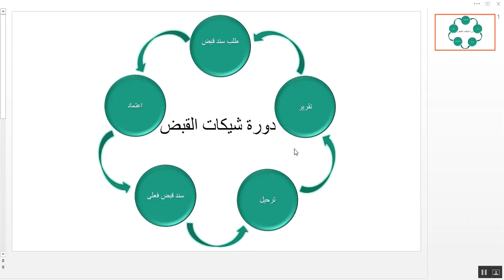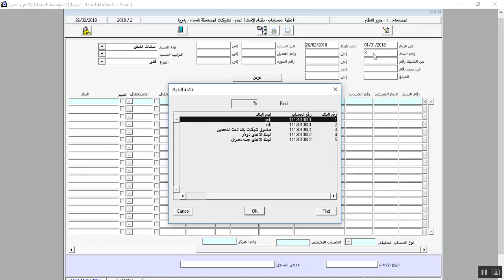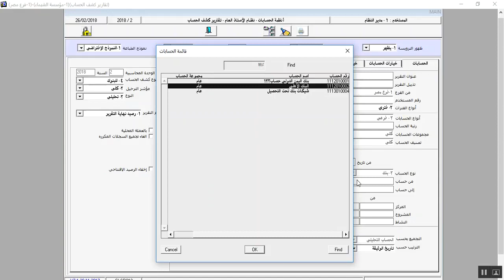أونكس برو|ERP - شرح دورة التسجيل والرقابة على شيكات القبض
النظام المحاسبى الشامل أونكس برو|ERP
عبارة عن مجموعة حلول لإدارة وتخطيط موارد مؤسسات الاعمال - ERP Solutions
• البرنامج رقم 1 فى الوطن العربى وضمن افضل 100 برنامج فى الشرق الأوسط عام 2012
• يستخدمه أكثر من 10000مؤسسة فى 15دولة فى الشرق الأوسط .
• البرنامج يصنف ضمن الاقوي والأسرع في استخراج التقارير المطلوبة ويحتوى أكثر من 1200 تقرير مالي
• يدير لك عملك من خلال أكثر من 30 نظاماً يصل لها المستخدم بواجهة دخول واحدة، وتتوزع في 11 قسم : الحسابات , المخازن , الموردين والمشتريات , العملاء والمبيعات , الموازنات والمخططات , الأصول الثابتة , الموارد البشرية , المشاريع والمستخلصات , تخطيط موارد الإنتاج , التجزئة , وأنظمة أخرى في مجالات متخصصة.
• تعالج أنظمته كافة وظائف البناء المؤسسى فى الأنشطة المتنوعة للمنشآت التجارية والصناعية والخدمية وتضبط تشغيلها .
• يستوعب تعدد المنشآت والفروع والأنشطة والمشاريع فى إدارة الأعمال الموحدة أو القابضة , حيث يتعامل مع عدة خيارات تقنية لربط مركز المؤسسة بفروعها .
• ينفذ مهام مُتنقلة مثل استعراض الإدارة لتقاريرها ومهام التحصيل والجرد وغيرها بواسطة تطبيقات موبايل مرتبطة بالأنظمة بطرق اتصال محمية .
• تم تطويره بقواعد بيانات Oracle ويتم تثبيته باللغة التى يرغب بها العميل ( العربية - الإنجليزية - الفرنسية - التركية )
• حماية متكاملة ودعم فنى متواصل مع تحديثات مستمرة لمدة عام مجاناً .